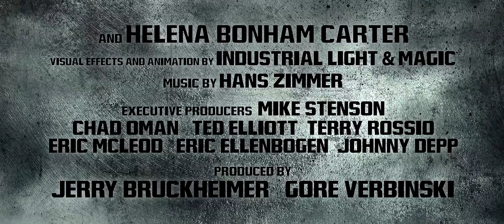Самотній рейнджер Офіційний трейлер українською 2013